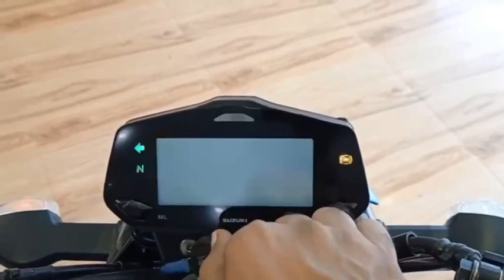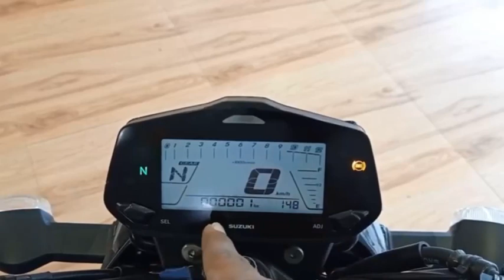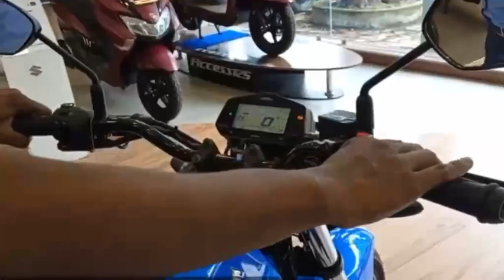2022 SUZUKI GIXXER 150 DETAIL REVIEW - Tamil